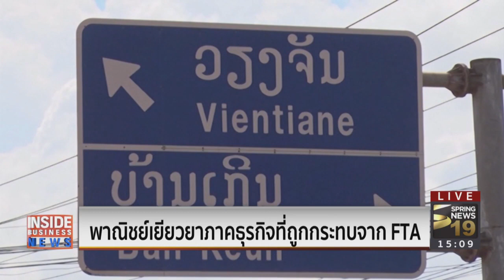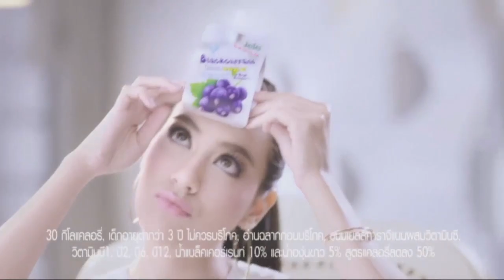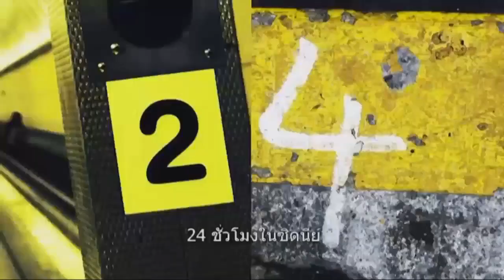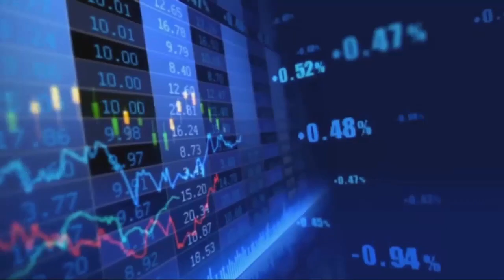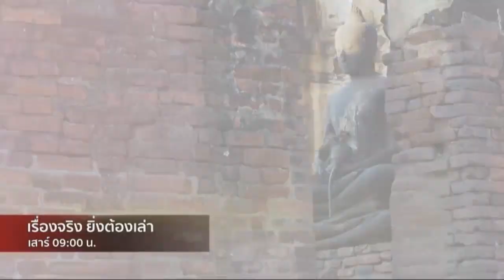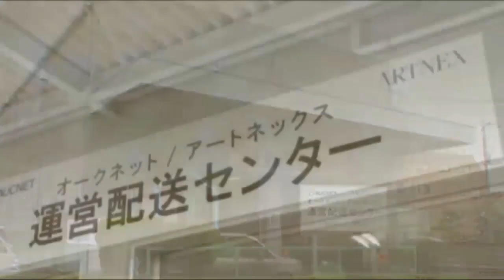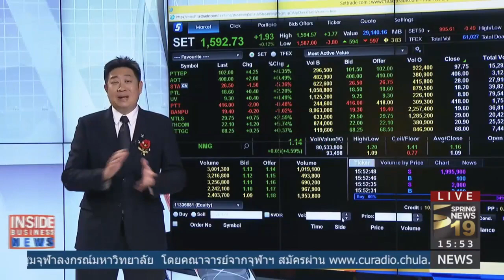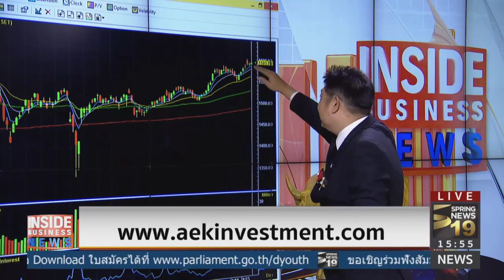Rerun : Inside Business News | on Spring News TV [30-1-60]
สามารถรับชมรายการ Inside Business News ดำเนินรายการโดย เอกพิทยา เอี่ยมคงเอก และ สุตา สุธีพิเชฐภัณฑ์ ได้ที่สถานีโทรทัศน์ช่อง สปริงนิวส์ ช่อง 19 เวลา 15:00-16:00